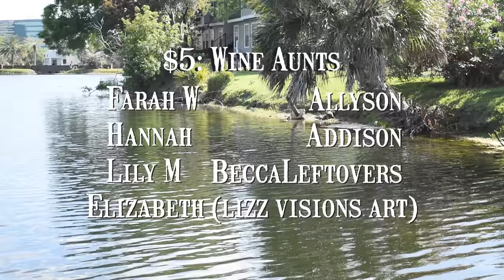★ MORE artists i want to (respectfully) steal from ★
34656

★ MY SHOP★